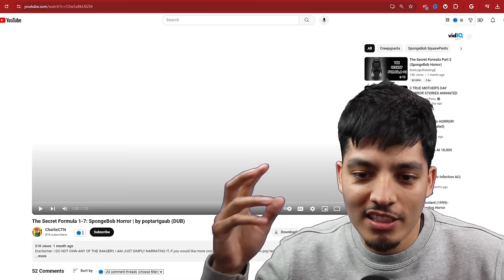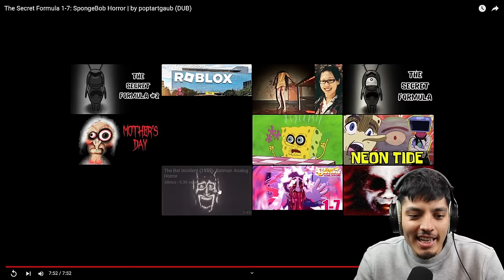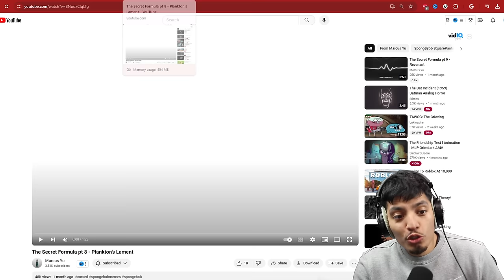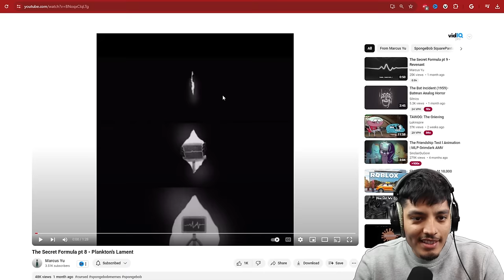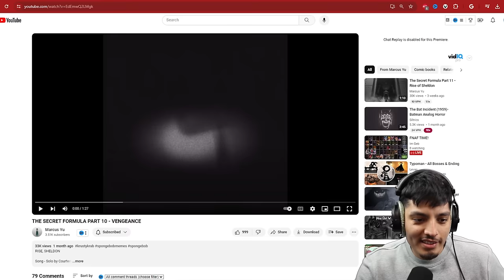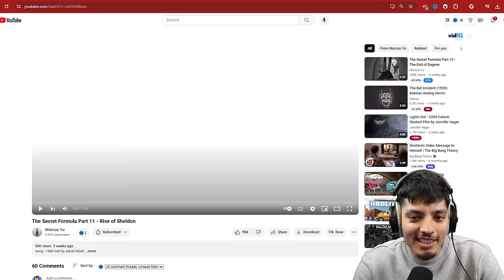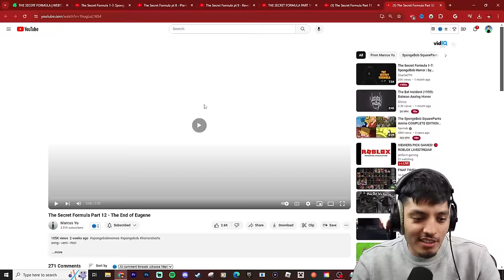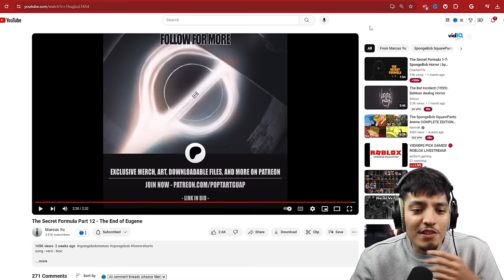SCARY Spongebob Horror videos - The Secret Formula (all parts)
The Secret Krabby Patty formula is on Plantonks hands but what he unveils is a really dark topic...

original creator: @POPTARTGUAP

SCARY Spongebob Horror videos - The Secret Formula